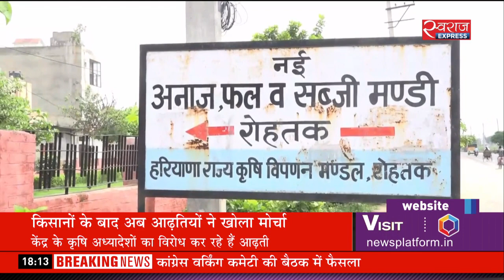Kisan Bulletin (24-Aug-2020): मध्य प्रदेश में कब होगा टेंडर, कब मिलेगा फसल बीमा क्लेम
मध्य प्रदेश में तीन बार खारिज हो चुका है फसल बीमा के लिए टेंडर, केंद्र के कृषि अध्यादेशों के खिलाफ आढ़ती भी उतरे मैदान में, 25 अगस्त से चार दिन तक बंद रखेंगे कारोबार और कर्नाटक के शिवमोगा में मक्के की फसल को चौपट कर रहा है फाल आर्मीवर्म.